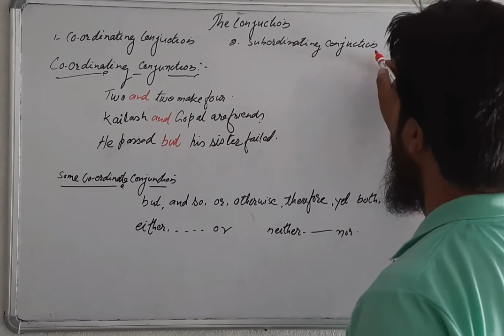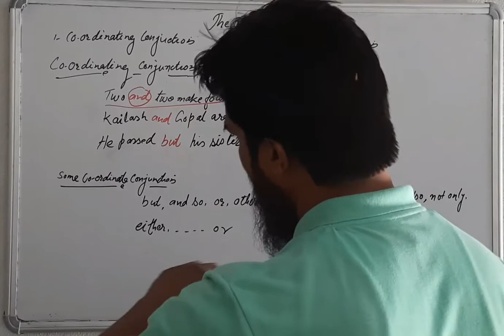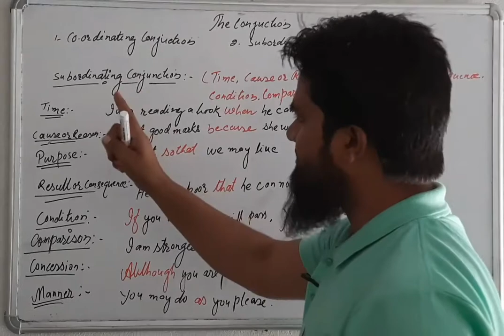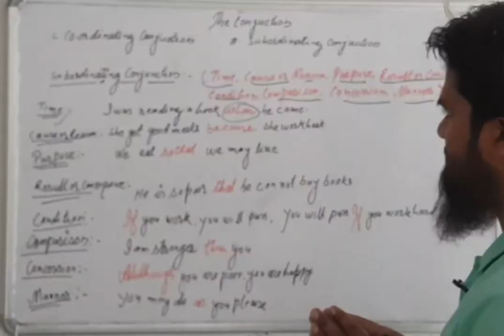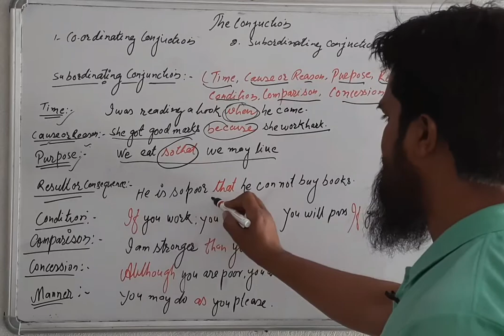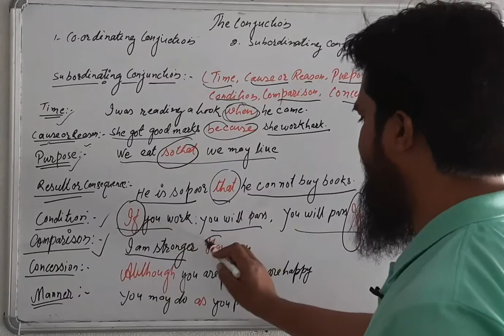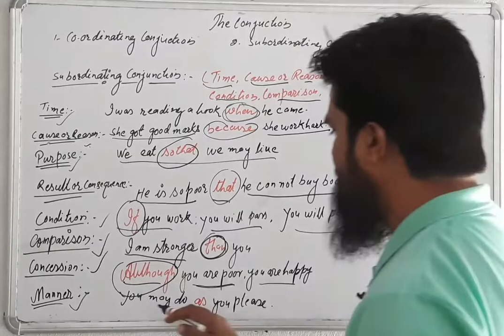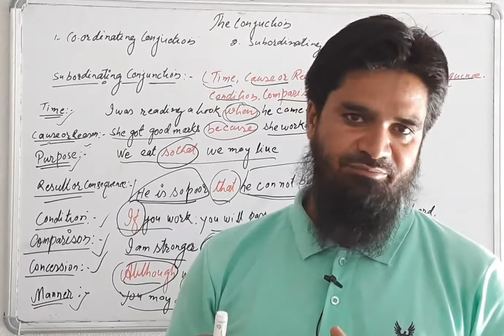Basic English Grammar | Parts of Speech| The Conjunction |Nafees Ahmad (Advocate)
Nafees Ahmad Advocate